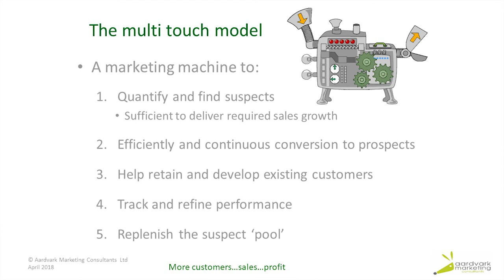Multi touch 13 v 1